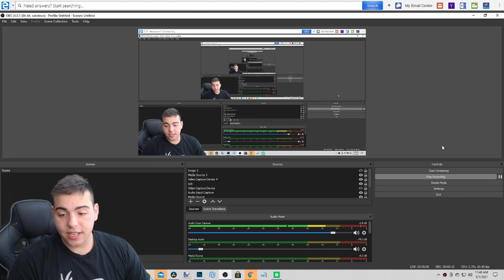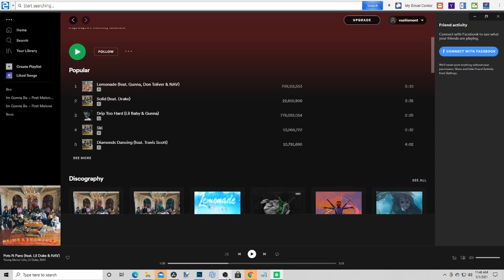8 INSANE LOCKER CODES YOU MISSED! DO THIS RIGHT NOW FOR FREE MT AND PACKS! | NBA 2K21 MY TEAM